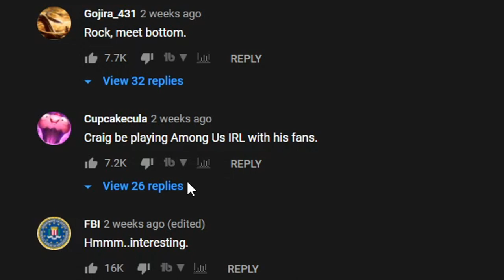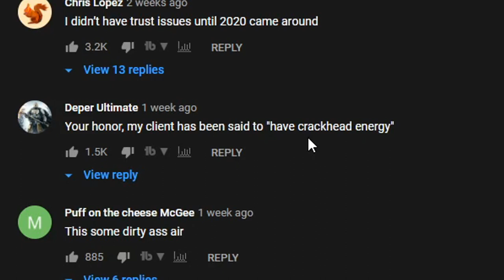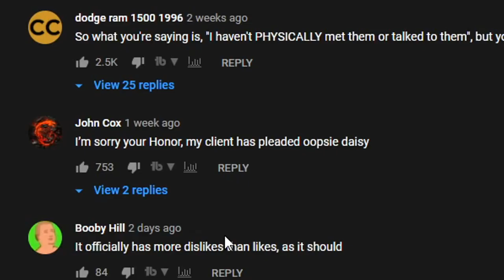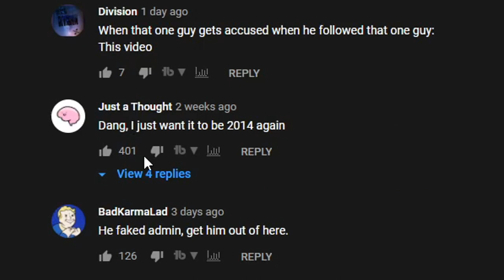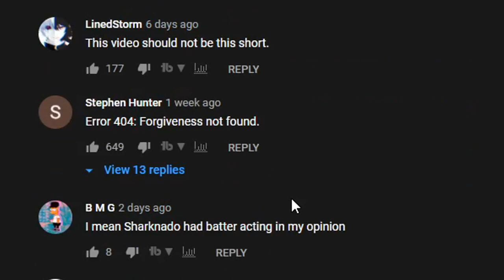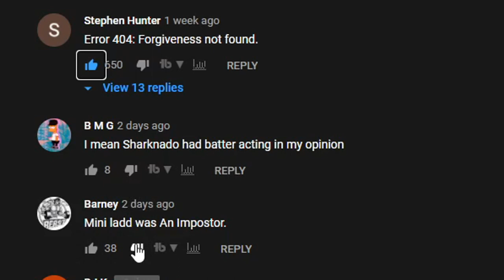Reading Mini Ladd Hate Comments... 😳 (Part 2)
Reading Mini Ladd Hate Comments... Mini ladd done messed up, and there is a lot of mini ladd drama, people thought mini ladd got demonetized but he did not, now he is still monetized and is making videos about north korea. Mini ladd won't apologize.